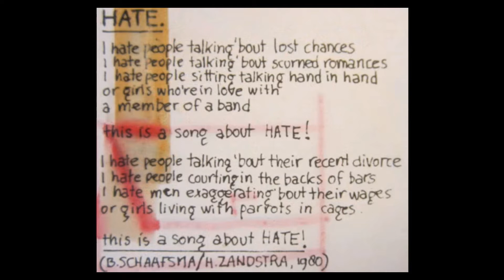Pantser Fabriek - Hate (Covered from Social Security)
"Hate" - Covered from Social Security, a Dutch band playing their first single Hate from 1980 on Top Hole records, Langezwaag.